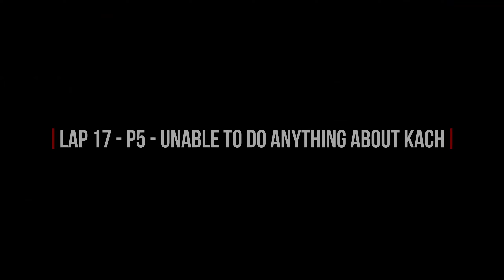SRL ACC Series 10 - Snetterton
Benefitting from others misfortunes at a fiddly UK track.